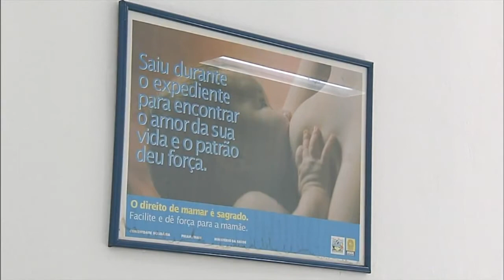Estatuto da Criança e do Adolescente completa 25 anos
CENAS DO BRASIL - 13.08.15: Nesta edição do Cenas do Brasil vamos falar sobre o Estatuto da Criança e do Adolescente (ECA), criado em 13 de julho de 1990, e que completa 25 anos. O texto, que prevê uma série de garantias aos menores de 18 anos, reconhece a criança e o adolescente como cidadãos de direitos. Para falar mais sobre o assunto, o programa recebe Marcelo Nascimento, coordenador de Políticas de Fortalecimento de Conselhos da Secretária de Direitos Humanos; e Francisco Correia,  membro do Conselho Nacional dos Direitos da Criança e do Adolescente.